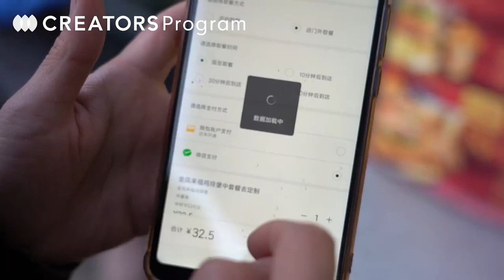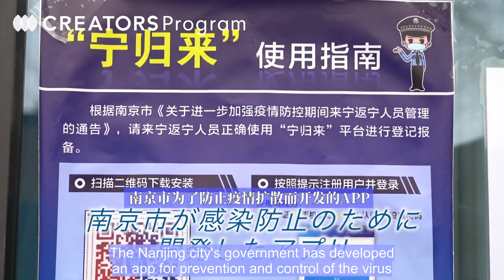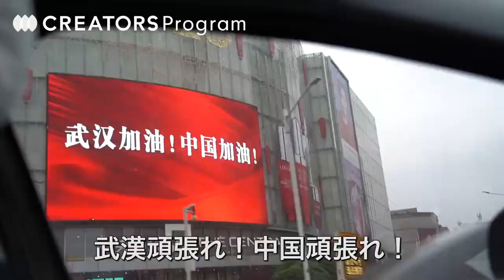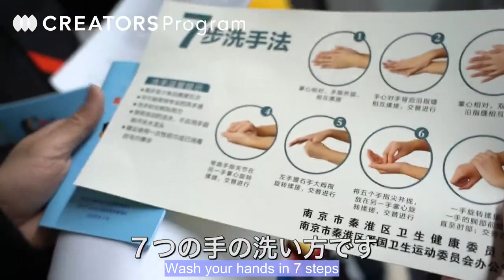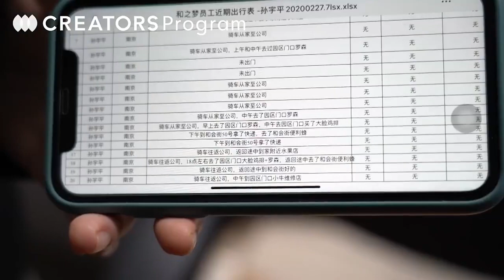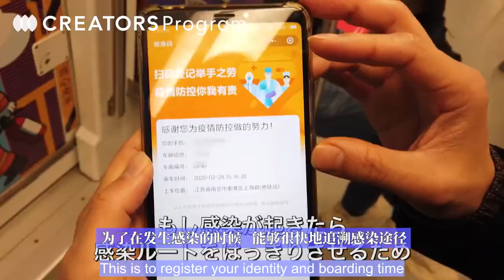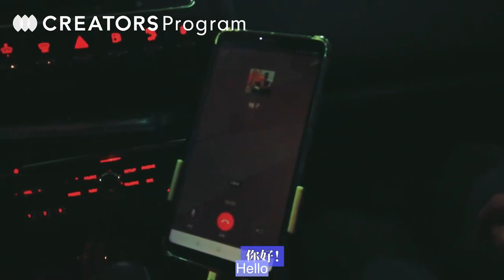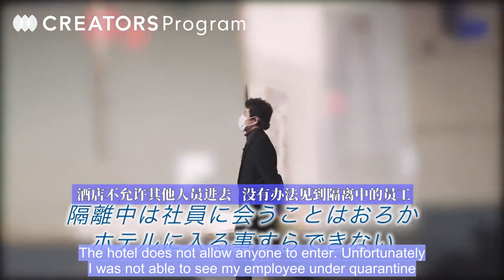How China is Curbing Coronavirus: Nanjing: A City with 0 New Cases - by A Japanese director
Nanjing: A City with 0 New Cases is produced by Ryo Takeuchi, a Japanese documentary director who currently lives in Nanjing.
Ryo is surprised by how strict the Chinese government's measurement is to fight against coronavirus. He thinks this might be a useful reference for the Japanese as well. Weibo